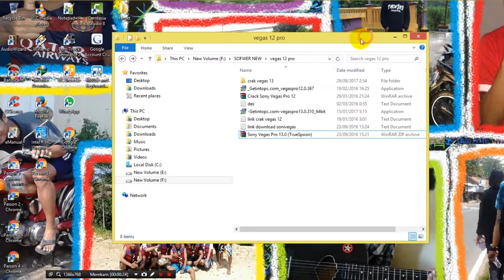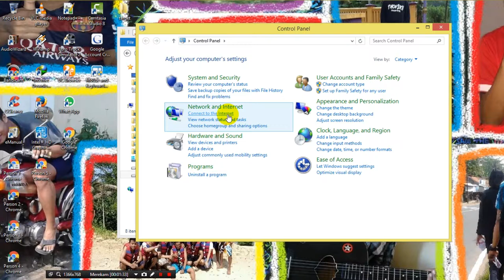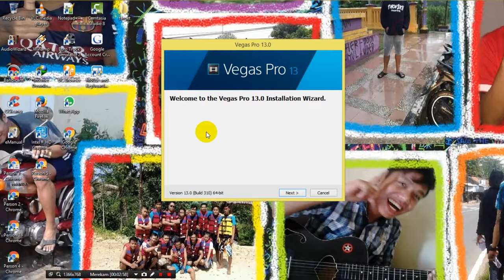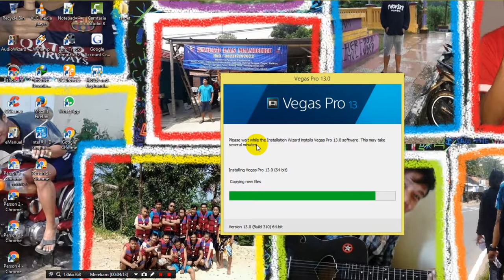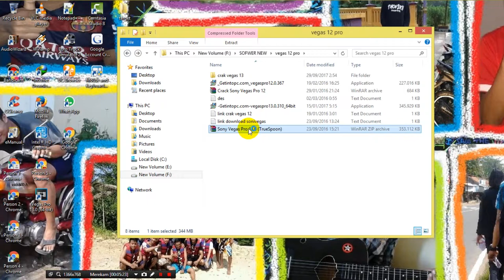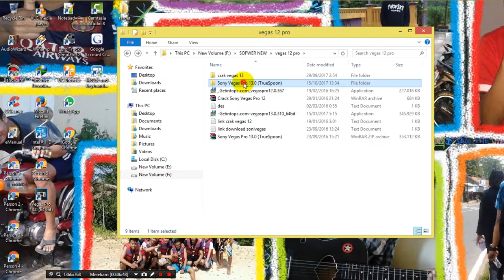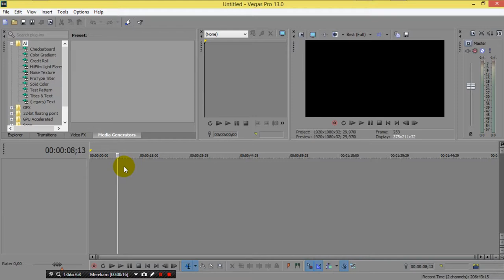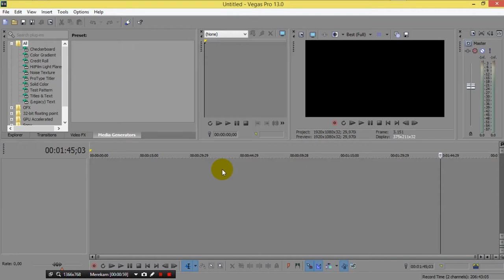cara instal dan setting sony vegas editing software 13